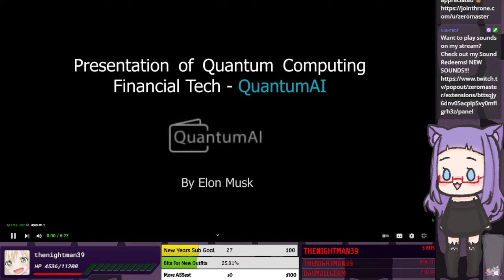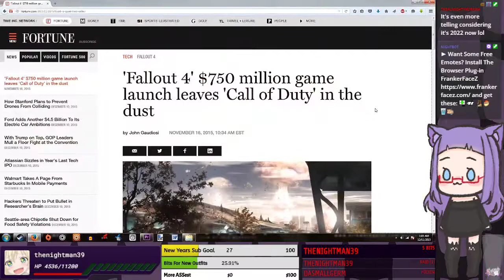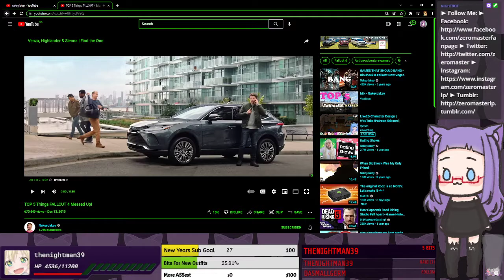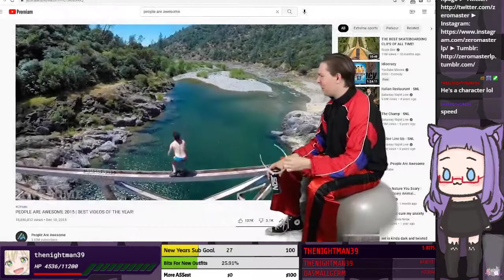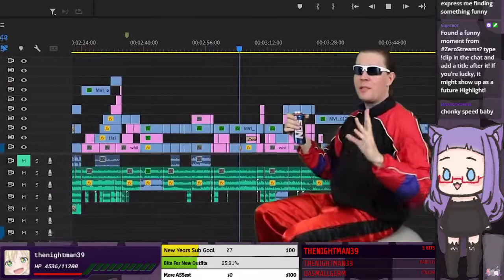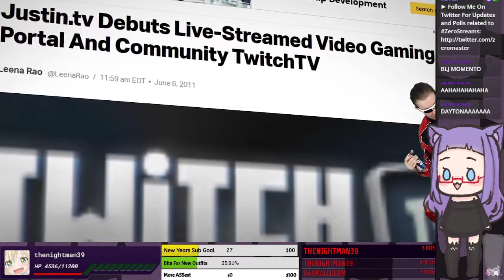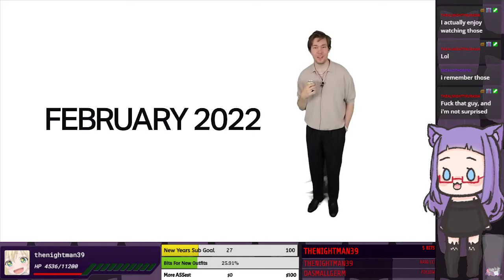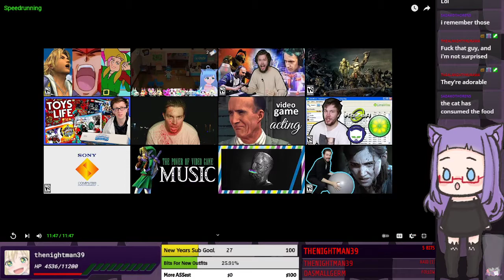Chill Lunch Stream with NakeyJakey! | ZeroStreams 1-18-2022 | Watchin Schtuff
Hot Boys & Gamer Girls!

► More Content!